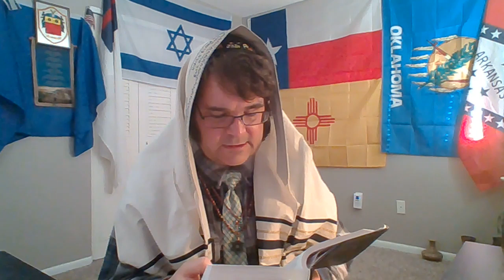Are You READY To SERVE?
Be ready to serve and be use by God, yield to YHWH the lover of you soul,  Amen!